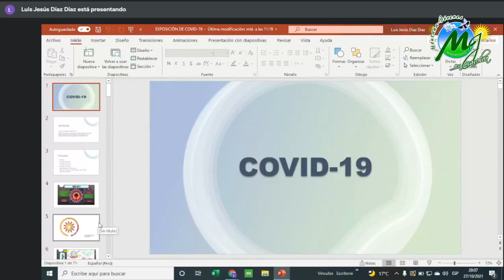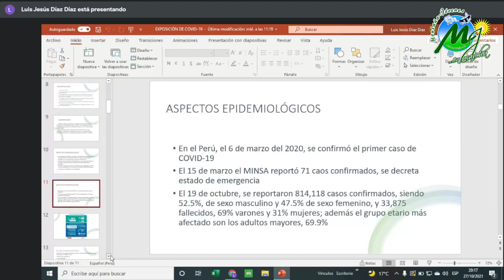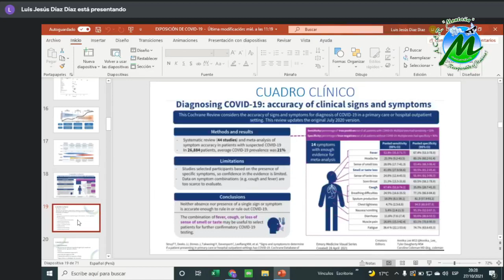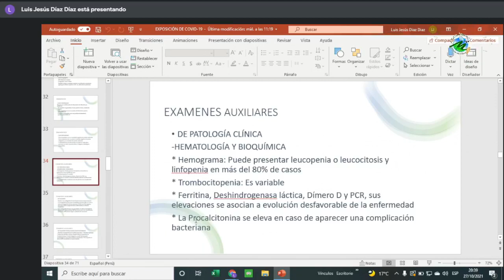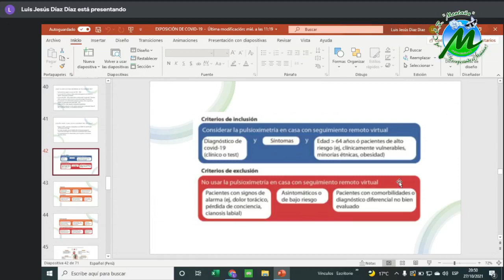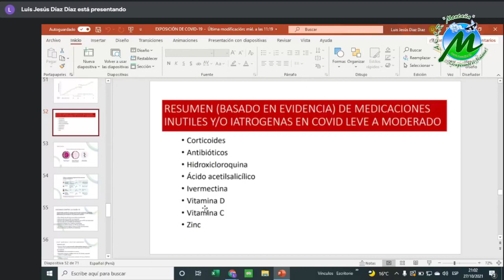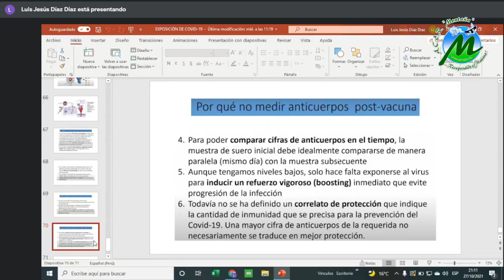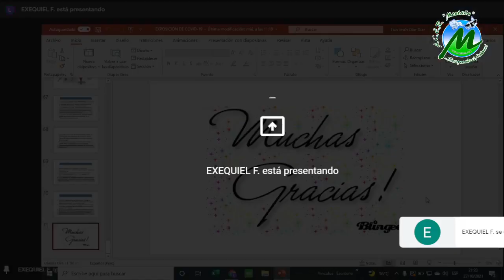COVID-19 - A.C.E.R. "Montaña" Chota - Perú | Charlas de Miércoles | En Vivo